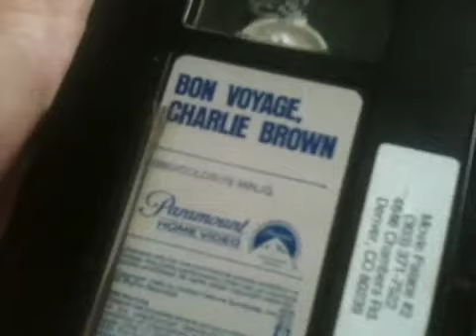Bad news :( 9/30/14